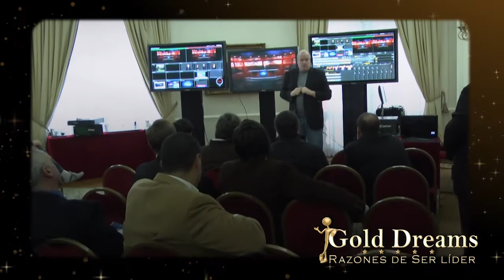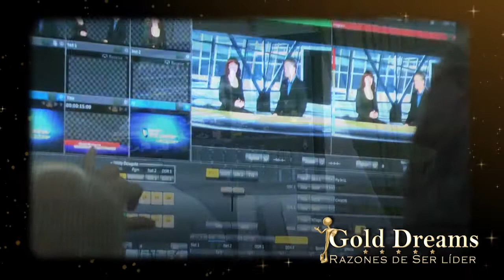Gold Dreams: Presentación de Newtek del Tricaster 850 Extreme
Gold Dreams organizo junto a Newtek la presentación de su nuevo producto, el Tricaster 850 Extreme. Tuvo lugar en el Marriot Hotel el dia 4 de Octubre en la Ciudad de Buenos Aires, Argentina.

Ingresá a nuestra web y conocé más sobre el TriCaster 850 EXTREME de NewTek